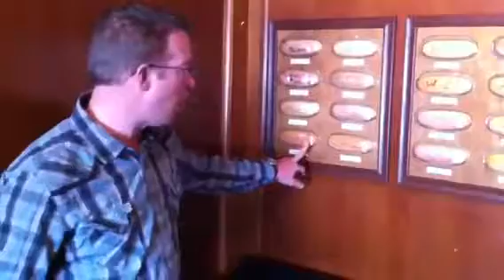The Familyman at Tony Packo's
Ate at Tony Packo's! Highly recommend it.